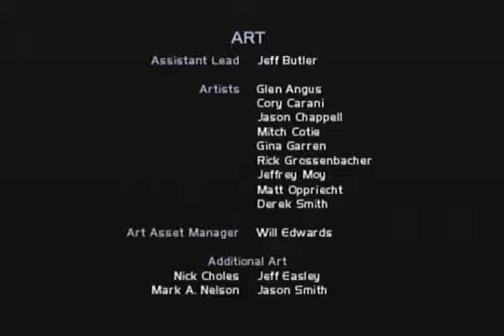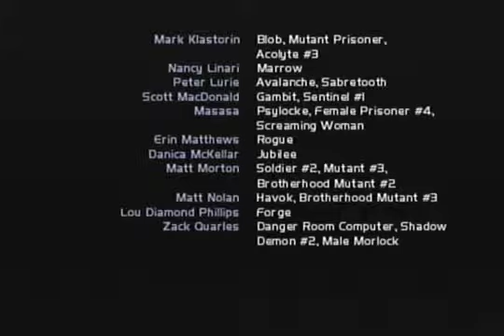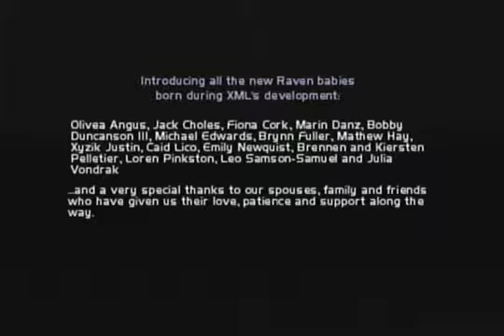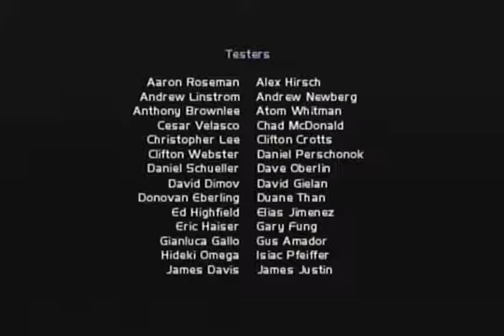X Men Legends Speed Run in 2:46:29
and this is now not my official pb either, but its faster than the last run. i lose time on sewers 2/launch base, the new york riots, and sewers 3. rest of the levels go decently.

New Blink Portal shortcuts save about 15 minutes off the route from the previous run. Better implementation might increase that time, but the time loss is mostly due to Nightcrawler dying.

Meh.

Meh.

current pb. if it werent for the death on astral 3, id consider submitting this to sda, but a lot of the run is sloppy and that was the final straw. insanely good luck getting that deathbirds.